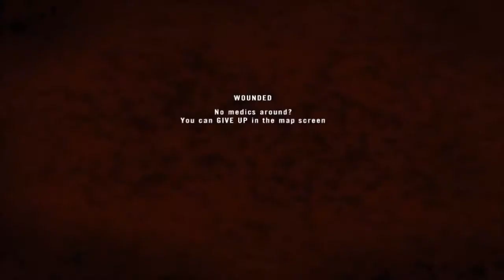Project Reality Medic Eğitimi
Klanımıza katılımlarınızı bekleriz, video kit hakkında genel önemli bilgileri içerir.